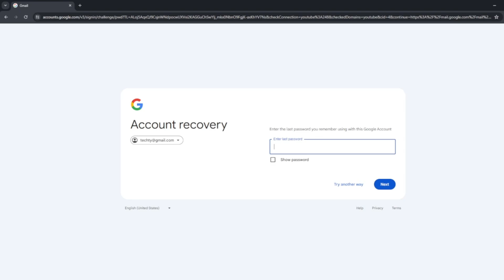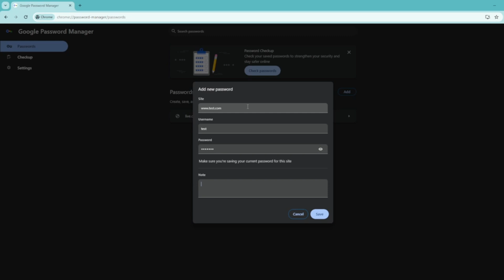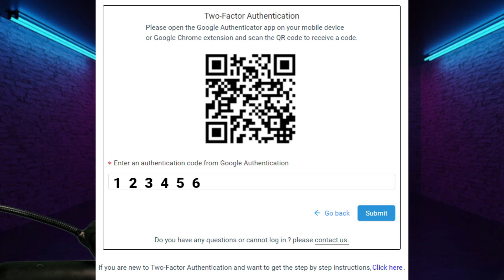How to build strong passwords and remember them!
Hello everyone and welcome back today we will be going over how to build strong passwords for your online accounts and then how to store those passwords in a way that you wont forget or lose them!